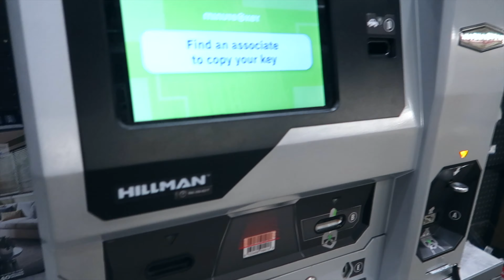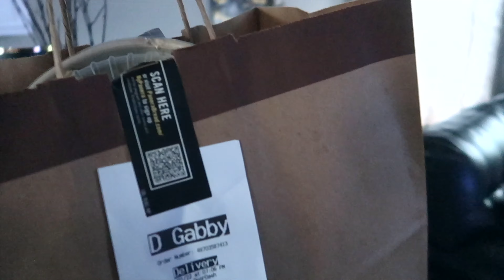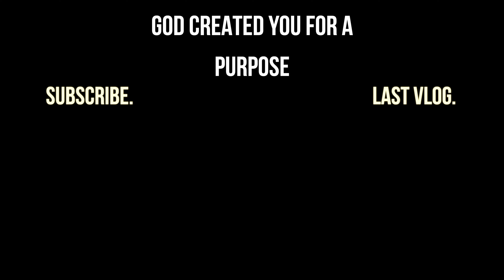Hiring My New Executive!!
Hiring My Newest Executive at Three Nails!

►CAMERA GEAR:
● Main Camera
● Secondary Camera
● Main Lens
● Microphone + Kit
● Vlogging Tripod
● Editing Platform